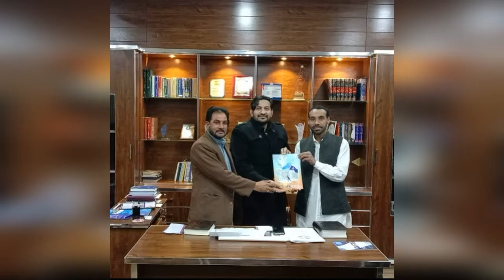Pakistani taaz treen athlete runner [imran sabir] پاکستانی تیز ترین اتھلیٹ رنر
صدارتی ایوارڈ یافتہ پاکستان کے تیز ترین اتھلیٹ رنر ۔ محمد عمران صابر صاحب کی آج حویلی لکھا ۔عوامی پریس کلب میں آمد